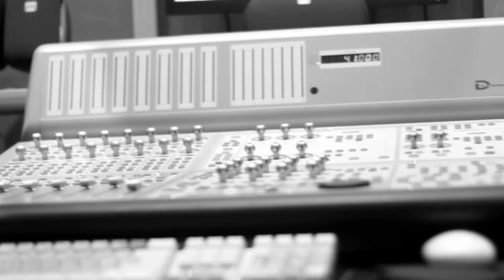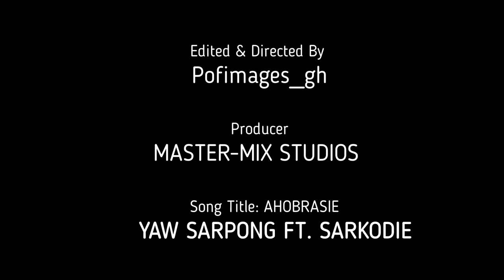Yaw Sarpong ft.Sarkodie (Ahobrase)Studio Session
MUSIC VIDEO(STUDIO SESSION)

Channel managed by Yaw Sarpong Music Production